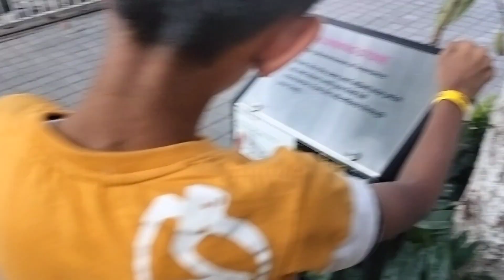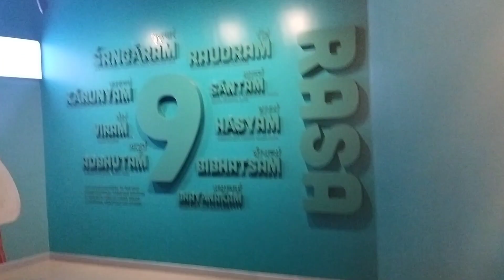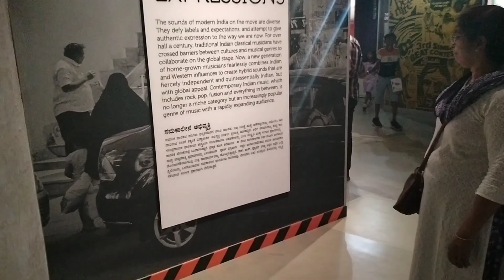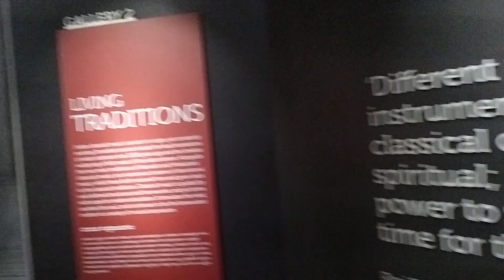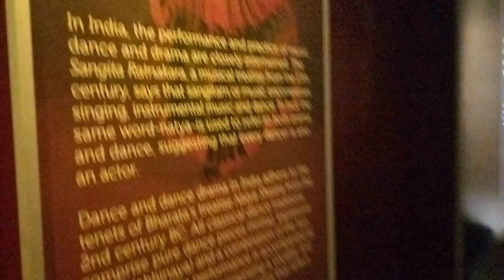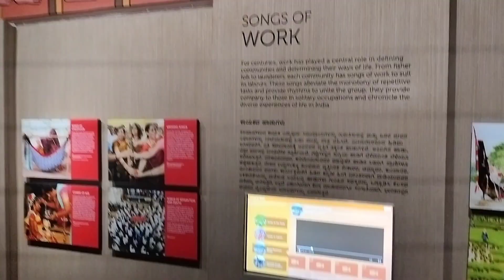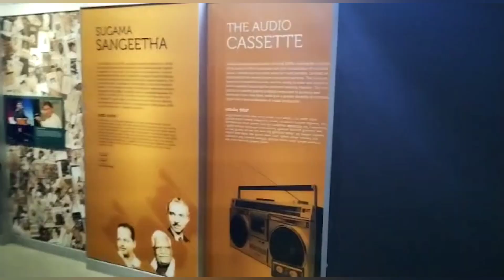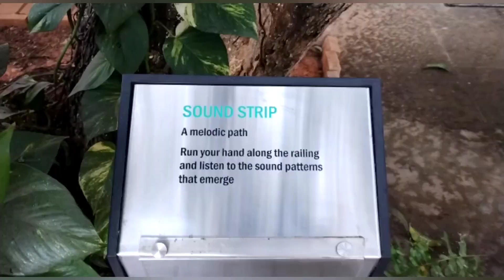Indian musical instruments museums banglore,(@Harshworldlifestyle5883 )